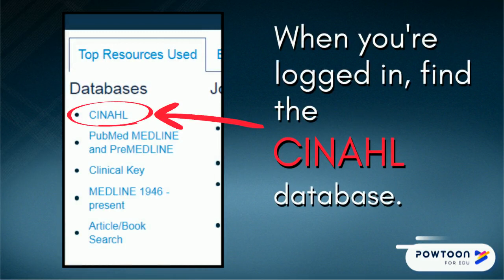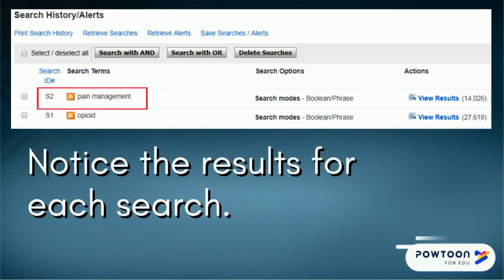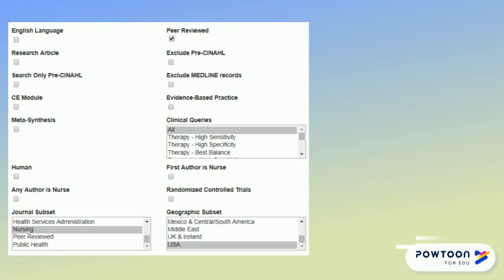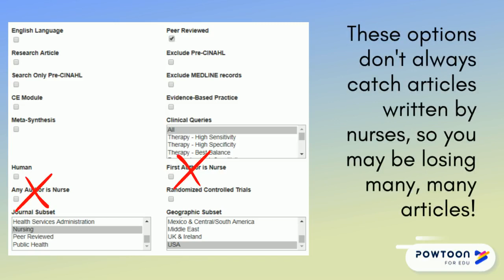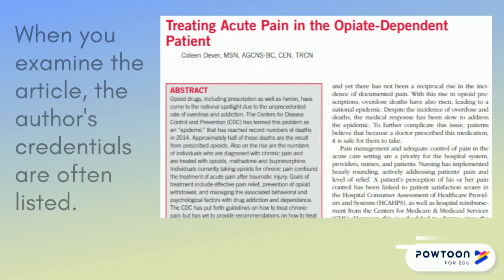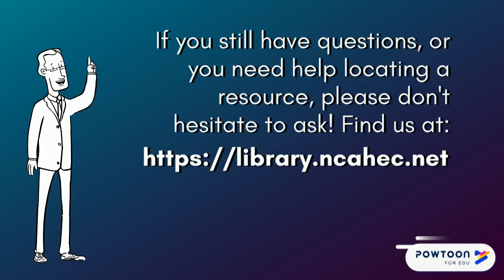Searching CINAHL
A review of how to use the CINAHL database for CCHS students.

Attribution
NonCommercial
ShareAlike 4.0 International license.
Category
Education
License